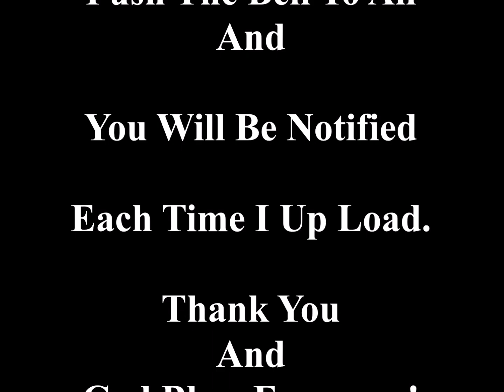Oh What Miracles God Can Do,,, The McKameys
Oh What Miracles
  (God Can Do)

The McKameys

All Copy Writes Belongs To

The McKameys, C/O.

Money.

"But Souls"...

And

And